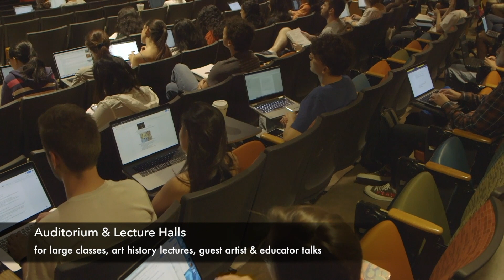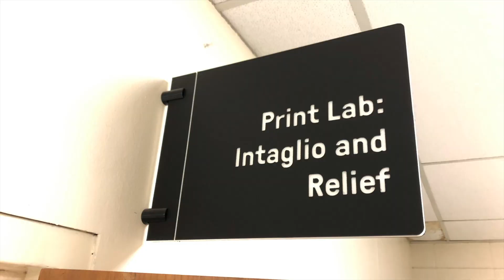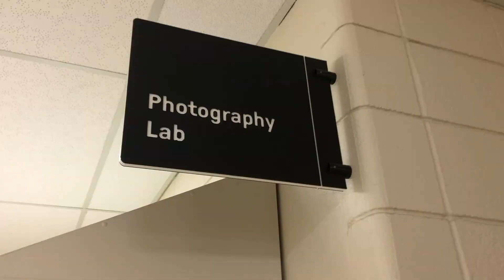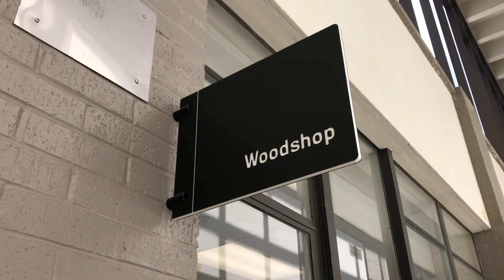Art & Art History Virtual Tour // 2020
Create your own opportunities. Do the things that fuel your passion.

The Department of Art and Art History trains its students to become future artists, scholars and educators. What our program offers you is the chance to learn the tenets of the field: observing, investigating, responding to the world around you in ways that produce context, meaning, and expression. You can expect this program to be excellent, to be rigorous, but most of all to be nurturing.

Our programs are built on the contemporary need for cross-disciplinary learning and collaboration, activating a community of curious thinkers and tinkerers that can take full advantage of all that a tier one research university and award-winning faculty has to offer. With over 70 exhibitions and lectures each year, we connect our students to nationally and internationally known artists, alumni and scholars, opening the door to an international network of study abroad, research and internship opportunities. We do all this in a faculty-to-student ratio of 1:10, at a fraction of the cost of our competitors.

Application Deadlines

December 1 — Freshman

March 1 — External Transfer

March 1 — Current UT Student Add or Change Major